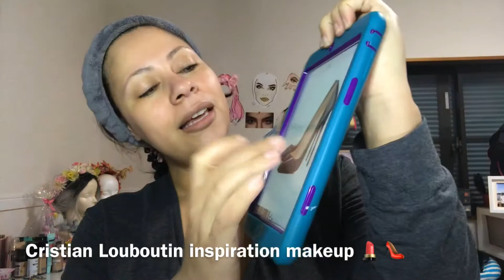Cristian Louboutin makeup inspiration💄👠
Sapatos são objetos de desejo, mas juntei dois desejos ,maquiagem e sapatos e fiz uma bela maquiagem inspirada em Cristian Louboutin.